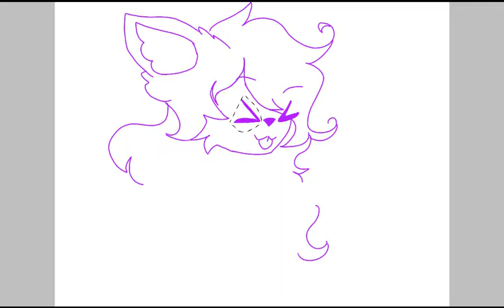Art trade with Erika Zoé :3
Here is my mi fwiend x3

Later Darlings!~